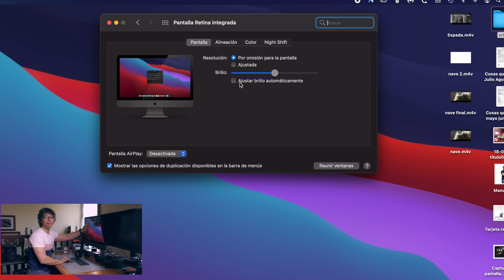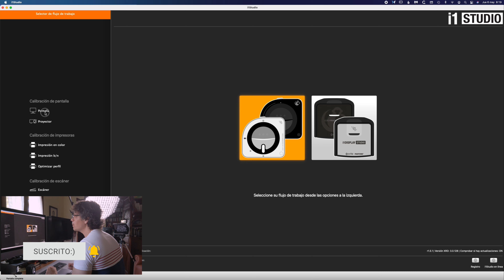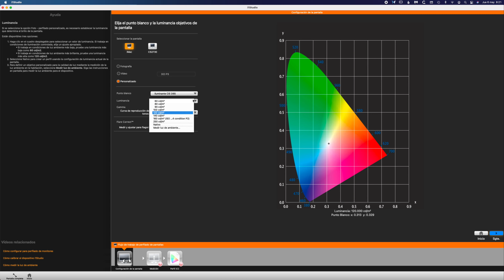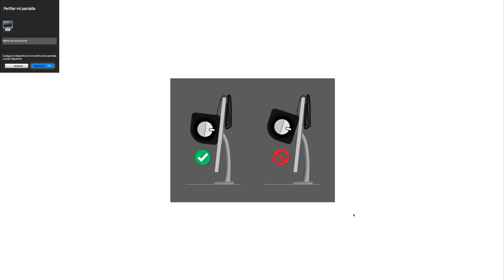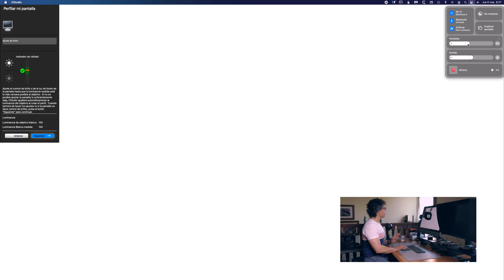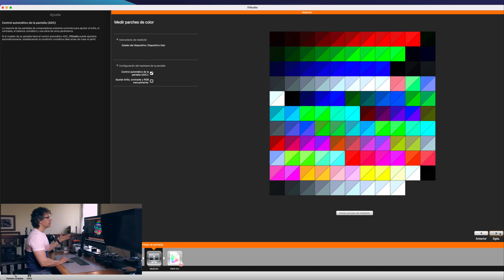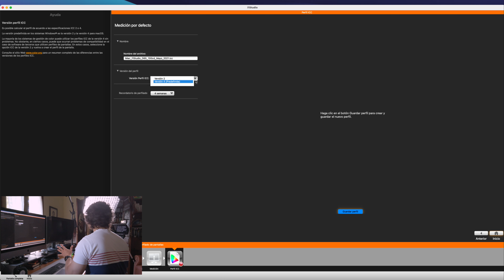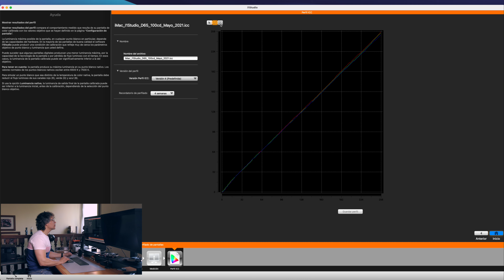👉📸 Cómo CALIBRAR el 📺 MONITOR para IMPRESIÓN 🖨 I1STUDIO CALIBRITE (x-rite)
Saber cómo calibrar el monitor es un paso fundamental para mejorar a la hora de editar fotografías y de imprimir tus fotos en casa.
Hay muchas formas de hacerlo, pero usar un calibrador es la que más garantías te da de que la calibración de tu monitor es correcta. ¿Tus impresiones salen oscuras? Una de las razones puede estar en un monitor que no está calibrado. También, si los colores que ves en tu pantalla no coinciden con los colores de tus fotos impresas.
Hoy te enseño cómo calibro yo mi monitor, para que las fotos que imprimo en casa queden igual que las que veo en la pantalla de mi monitor calibrado :)

Descárgate la Guía de 7 Primeros Pasos para imprimir tus fotos en Lightroom

Y si tienes claro que quieres empezar a disfrutar de la impresión de fotos en casa, haz clic
Mencionado en el video de hoy.
I1Studio x-Rite

I1Display Pro X-Rite

X-Rite i1Display Studio

Índice de contenido.
00:00 - Introducción.
00:35 - X-Rite i1Studio para calibrar e imprimir tus fotos.
02:07 - Recomendaciones y ajustes antes de calibrar tu monitor.
03:14 - Software i1Sudio X-Rite
06:00 - Luminosidad ideal del monitor para editar.
06:20 - ¿Porqué salen las fotos impresas oscuras?
07:00 - Más opciones del software i1Studio X-rite.
08:50 - Ajustando la luminosidad de la pantalla en Mac.
09:37 - Punto blanco. D65 D55 D50
10:25 - ¿Porqué calibrar el monitor?
11:29 - ¿Qué es la gestión de color?
13:00 - Gestión de color para impresión.
13:22 - Guardando el perfil de color.
14:10 - ¿Cada cuánto hay que calibrar el monitor?
14:40 - Versión 4 vs versión 2
15:10 - Comprobando resultados de la calibración.
16:14 - Cómo calibrar tu monitor en casa. Colorímetro vs espectofotómetro.
16:51 - Imprimir fotos en casa.
17:00 - ¿Necesitas calibrar tu monitor para imprimir fotos en casa?
Mejor cámara para llevar siempre en el bolsillo.
Música para tus videos.

Equipo usado para grabar el video.
Canon Eos R6

Canon 35mm 1.4 II

BlackMagic Video Assist 5 12G

Rode Ntg3

Pértiga Andoer

Soporte pértiga

Soporte focos

Foco Godox 150 SL

Foco Godox 60 SL

Focos Led Neewer

Sd Sandisk 64 GB

SD Lexar 128Gb

SoftBox Octogonal

SoftBox Alargado

Discos duros que te recomiendo para editar.
Para fotos y video:

Para editar video:

Para editar fotos:

Una muy buena opción más económica:
Alguno de los enlaces de arriba son de afiliados, eso quiere decir que si compras algo a través de ellos, me haría mucha ilusión porque recibiría una pequeña comisión, pero a ti te costará los mismo.